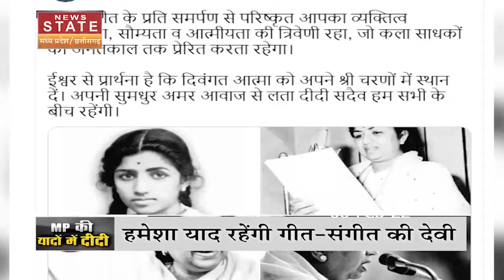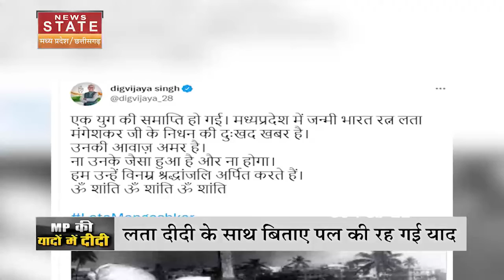Lata mangeshkar : लता दीदी का जाना व्यक्तिगत क्षति : CM शिवराज सिंह चौहान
Lata mangeshkar : Lata Mangeshkar के निधन से शोकाकुल हुए CM शिवराज, कहा, लता दीदी का जाना व्यक्तिगत क्षति |